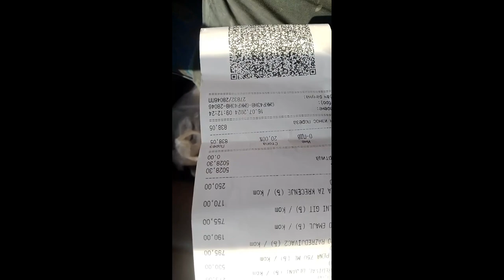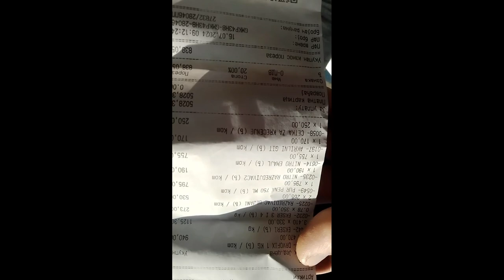KAKO SMO POCELI SA RENOVIRANJEM KUCE & RADIONICE, ZNOJEM I MUKOM! Hvala svima n podrsci! *Part 1*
Pogledajte 7 dana u 40 minuta, poceli smo sa renoviranjem radionice, bili na poslovan put, kupovali potrebno za nastavak rada i slicno.
A obavezno ako zelite zaradjivati novac dok spavate,

💰LEPI💰 900$
💰 Lolipon 736.99$
💰 Skins 627.49 💰
💰 ZVEZDA💰 609$
💰Gomas 519.44 💰
💰 Skinsss 415.28 💰
💰THOMA💰 371$
💰BrateX💰260$
💰ZIZO💰 220$
💰 Skegro67💰 150$
💰lukavarga💰 132$
💰 Spasioc 💰 130$
💰BATA007💰 109$
💰TheChuka💰 80$
💰Kokalo💰 69$
💰RrScorpion💰 61$
💰gllance💰 60$
💰Emanuel💰 55$
💰djolejedi💰 35$